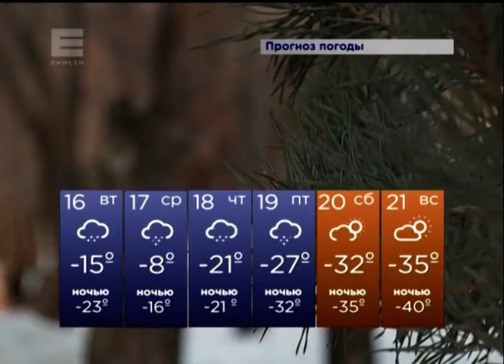В Красноярский край идут сильнейшие морозы